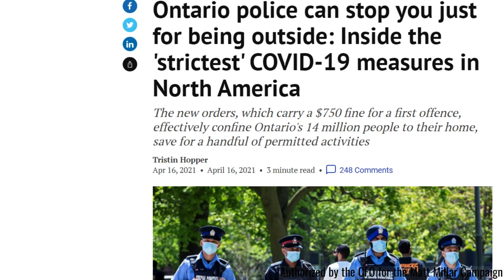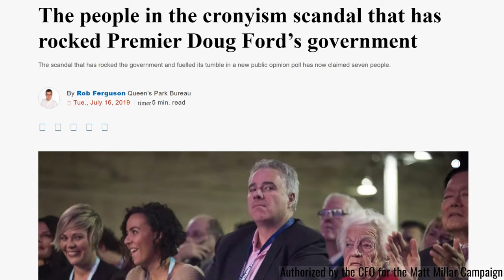Vote New Blue! It's Time for Change - Matt Millar - Elgin-Middlesex-London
Swapping between establishment political parties has gotten us where we are today.
If you want change, you have to vote for something different.
Matt Millar is standing up for Elgin-Middlesex-London with the New Blue Party of Ontario!

Authorized by the CFO for the Matt Millar Campaign